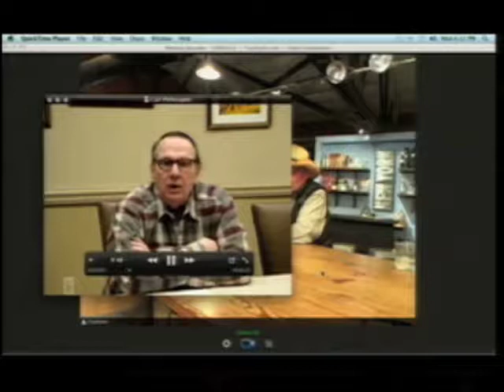John Caldwell CALDWELL VINEYARD The Great Smuggler Show